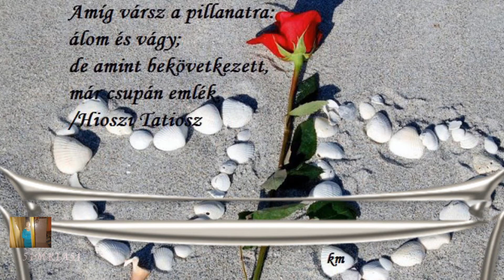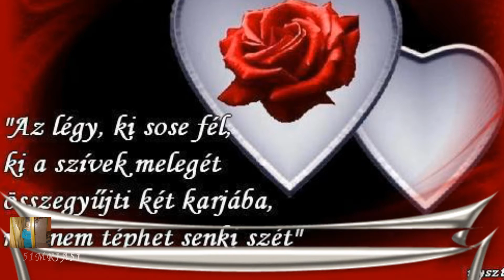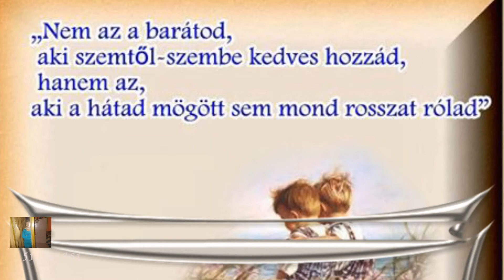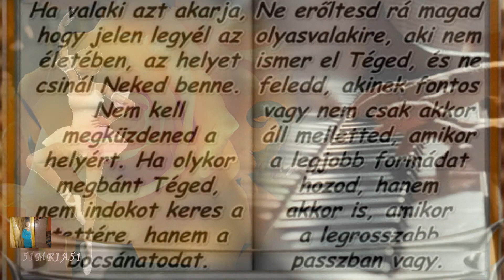Csak úgy!☀💖 Néhány szép gondolat ☀💖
☀💖Ne szidd a körülményeket, hanem változtasd meg őket!
Ha vinni akarod valamire az életben, kerekedj fel,
és keress megfelelő körülményeket; ha pedig nem találsz, akkor csinálj!☀💖
- George Bernard
Zene/O MIO BABBINO CARO/pianino  - Richard Abel